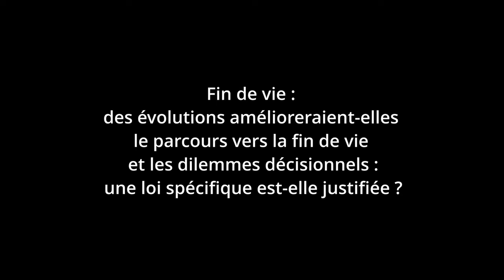Fin de vie : une loi spécifique est-elle justifiée ? par Fabrice Gzil 2/2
Fabrice Gzil, professeur de l’EHSP, directeur adjoint de l’Espace éthique Île-de-France

Captation du webinaire "Fin de vie : des évolutions amélioreraient-elles le parcours vers la fin de vie et les dilemmes décisionnels ; une loi spécifique est-elle justifiée ?" organisé le 26 mai 2022 dans le cadre du cycle Réinventer la démocratie en santé par l'Espace éthique/IDF.

Sous la direction de Valérie Depadt
Maître de conférences HDR, conseillère de l’Espace éthique Île-de-France

Intervenants :
- Anne-Claire de Crouy, médecin MPR, hôpital de Bicêtre, AP-HP
- Dominique Thouvenin, Professeure émérite de droit privé et de sciences criminelles de droit à l’EHESP

Ne pouvant aborder dans le temps imparti l’ensemble ou même la majorité des questions liées à la fin de vie, nous avons choisi de nous concentrer sur la question particulièrement complexe de la limitation et l’arrêt des traitements. Cette question entraîne celles d’un droit à l’assistance au suicide ou à l’euthanasie, qui a fait ces dernières années l’objet de plusieurs propositions de loi, dont celles portées par les députés Jean-Louis Touraine et Olivier Falorni. Ces dernières ont en commun de tenter de faire évoluer le droit en permettant à la personne de demander une assistance médicalisée sous forme d’assistance au suicide ou d’euthanasie.

Le Président de la République, durant sa campagne, a proposé une convention citoyenne sur le sujet dont les conclusions serviraient de base à une évolution de la loi.